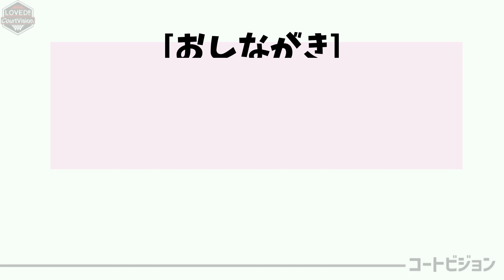【Wリーグ】事前販売開始！21-22sオールスターグッズを買って会場も気分も（リーグの売上も）盛り上げよう！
パーカーとユニフォームとイラストTシャツを買いました。
サイズ展開・在庫が限られていますのでお早めに！！